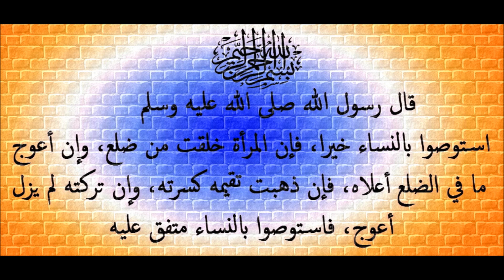موسى والخضر عليهما السلام